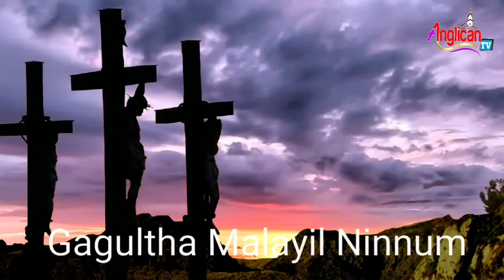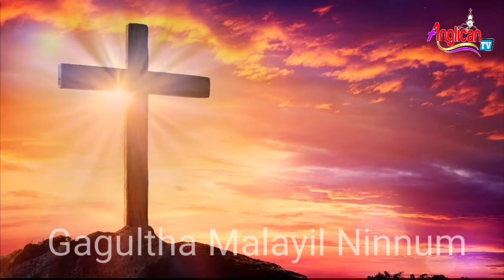Gagultha Malayil Ninnum Instrumental Music | Good Friday Song @AnglicanTv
Good Friday Special
Gagultha Malayil Ninnum
Instrumental Music